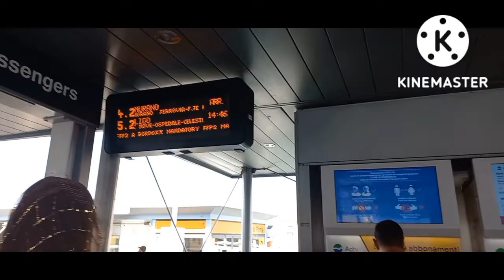COLORFUL CITY BURANO VENICE ITALY❤❤রংধনুর শহর বুড়ানো ভেনিস ইতালি ❤